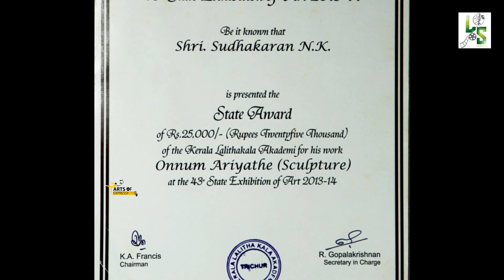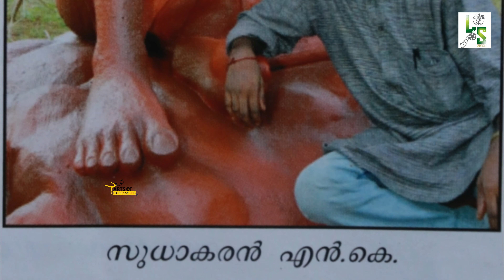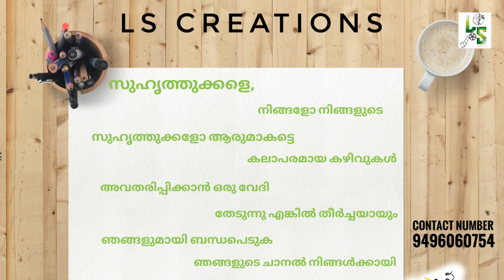A CREATIVE ARTIST - STATE AWARD WINNER #28 | Manju Warrier | DRAWINGS | SCULPTURE | FILMS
TALENT PROMOTION

You are unique. You have different talents and abilities. You don’t have to always follow in the footsteps of others. And most important, you should always remind yourself that you don't have to do what everyone else is doing and have a responsibility to develop the talents you have been given.